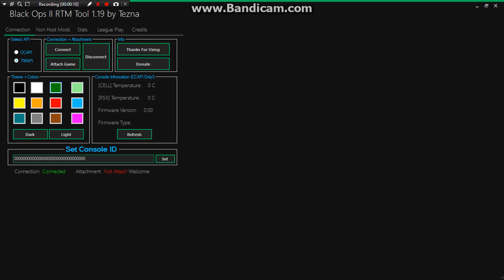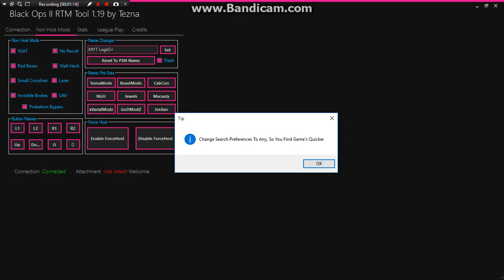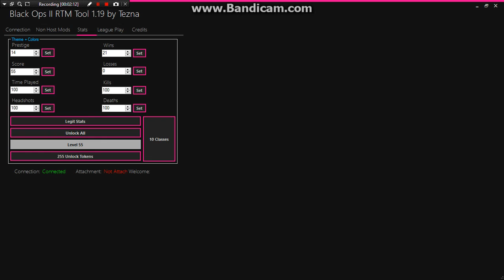RTM Tool 1.19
MODZ 4 LIFE